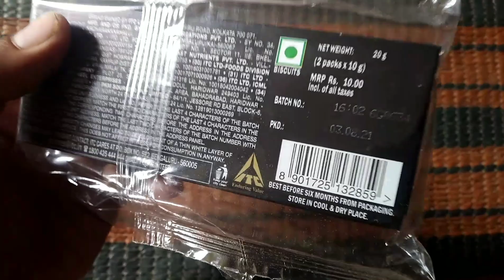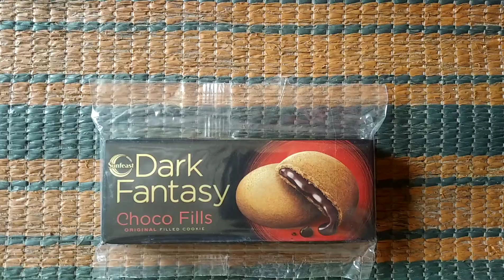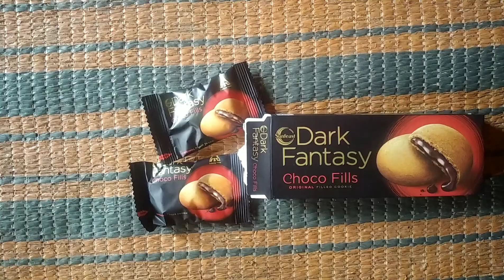Dark fantasy Choco Fills Cookies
Dark fantasy Choco Fills
full review and Unboxing video
Sunfeast Dark FantasyChoco Fills
Original filled cookies